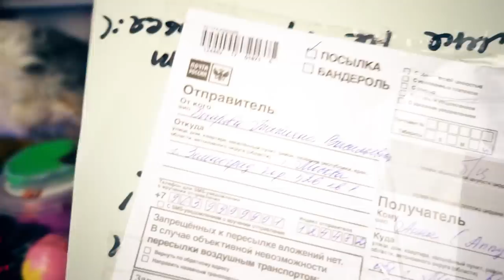СТРАШИЛА АНТИСТРЕСС ПРОТИВ ВОЛШЕБНЫХ ПИТОМЦЕВ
ПРАНК АНИ и МИСТИКА ▼ЖМИ ЕЩЕ▼

Привет! Мы - Magic Pets - волшебные питомцы Anny Magic! Чихуахуа Софи Сан, её брат Эйван, его жена Миша Лайк, их вредный ребенок покемон Юми Чу и её подруга Киса Алиса, а еще хомяки Рики и Лаки, которые любят пранки и другие животные! Пиши комментарий! С нами будет весело! И загляни на наш главный канал Magic Family и канал хозяйки Anny Magic!

💚Выложить новогоднее фото с хештегом
Результаты 22 декабря!

В этом видео СТРАШИЛА АНТИСТРЕСС ПРОТИВ ВОЛШЕБНЫХ ПИТОМЦЕВ - волшебные питомцы увидели страшный антистресс в виде скелета непонятного монстра и снова решили посмотреть, что внутри антистресс, потому что он их очень напугал, но еще у них собралась волшебная коробка антистресс подарков из Сочи - лизуны, кинетический песок, пластилин и много всего, но как всегда что-то пошло не так, пока они с Аней разрезали антистресс страшилу, объявляли победителей конкурса волшебногого леса и придумали новый конкурс фото, киса Алиса где-то хулиганила и, кажется, она открыла подарки...

Тут были АСЮМЭ. Увидимся в новых роликах!